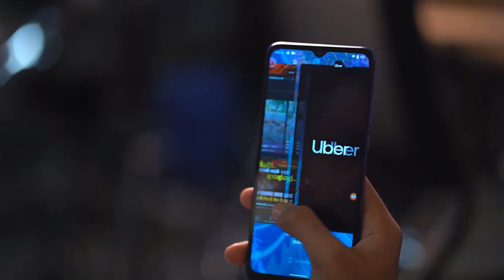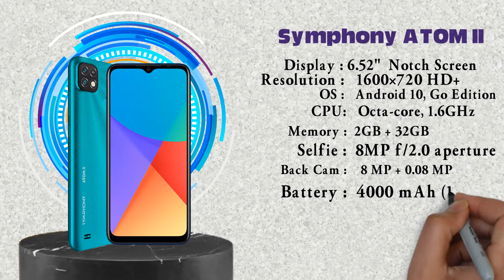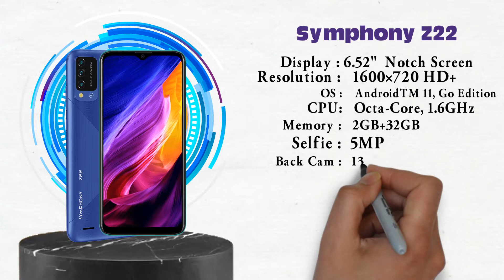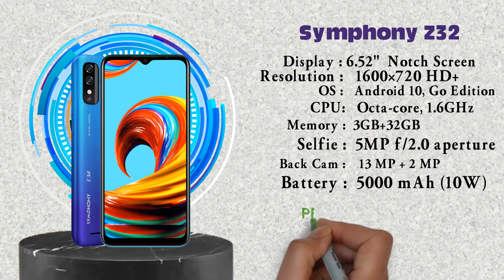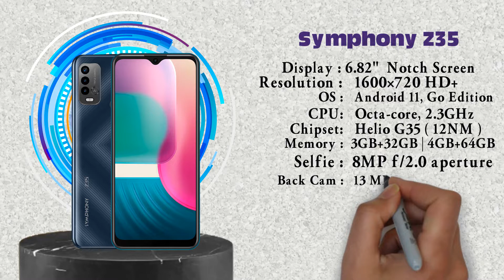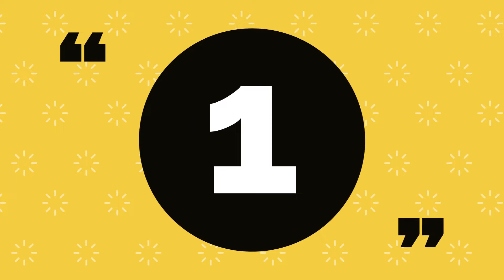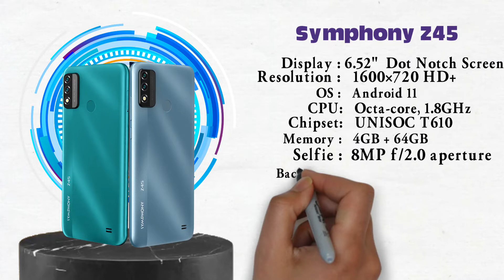Symphony All Phone Price In Bangladesh ( March 2022 )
Symphony All Phone Price In Bangladesh 2022 || symphony mobile phone price 2022

PRODUCTS
ভিডিওতে বলা ফোনের দামগুলো ১০০% সঠিক নাও হতে পারে, কারণ বিভিন্ন অফার এর কারণে বা লোকাল শপে দাম কিছু কম হয়ে থাকে। আমার দেয়া দামগুলো অনলাইন থেকে সংগ্রহকৃত, তাই দামের কিছু তারতম্য থাকতে পারে। 👅👅👅👅👅👅